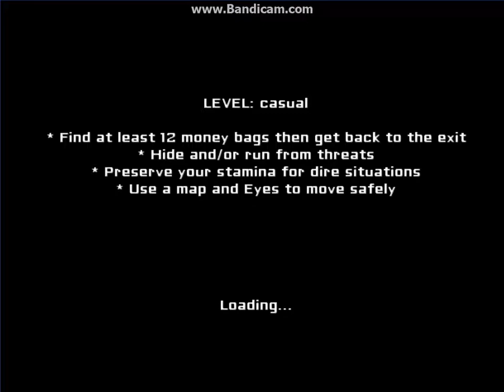Let's Play Games Ep1-Eyes The Horror Game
Suntem Incepatori Si Nu Ne Criticati !
Messenger : Nu Avem .:))